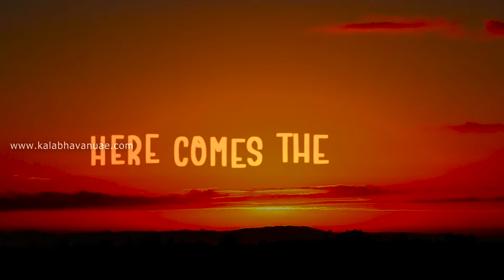KB UAE Talents Series- 171/2022 -Season -2)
(Celebrating talents & Capturing moments)It’s our student Harinandan . G. Menon & Nainika Sreejith Grade 1 representing Vocal Music Department from Kalabhavan Sharjah. Much 💕Elizabeth Maneesha Joseph & CrewGroup Academic Director - UAE